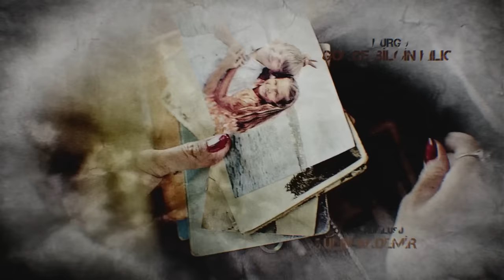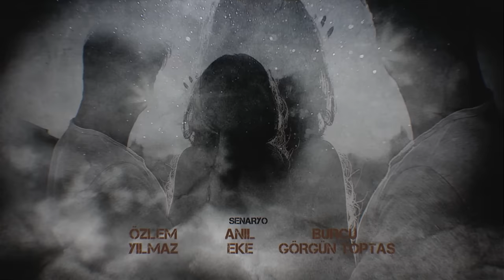Endless Love - Episode 33 | Hindi Dubbed | Kara Sevda